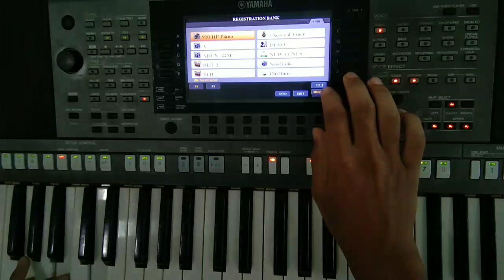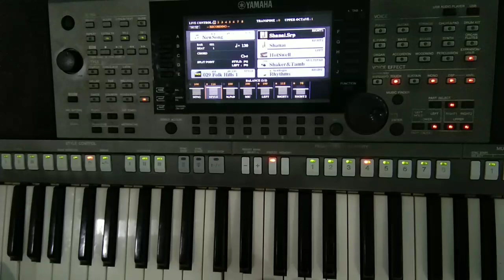Yamaha Entertainer Psr s770,775,970,975, SX900,700 contact, , 9727106184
Yamaha new Indian styles Psr s770,775,970,975,
SX900,700

ALL INDIAN PACK AVAILABLE
expansion pack

real loops 1,2,3
Indian tabla styles pack 1
Indian tabla & dholak styles pack 2
indian total voice
Indian 2
INDIAN DEVOTIONAL
INDIAN Entertainer
MULTPAD
INDIAN STYLES
BOLLYWOOD TONES
REGISTRATION VOICE
DESI LOOPS